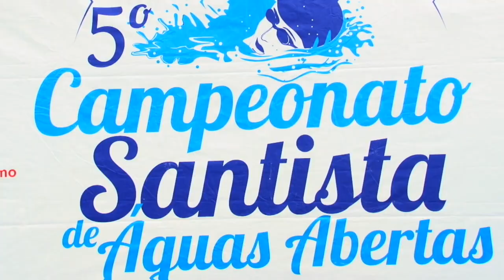Última etapa do ano define vencedores do Campeonato Santista de Águas Abertas!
Rayssa Moraes levou a melhor na última fase do torneio e garantiu também o título geral do campeonato. Raphael Oliveira garantiu a dianteira da etapa e Miguel Lobo foi o melhor no geral